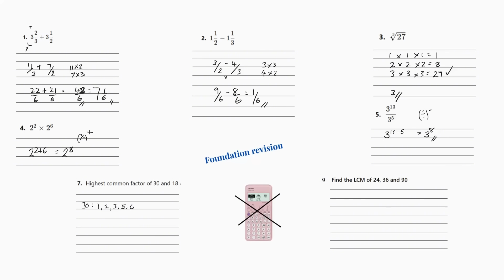Foundation Quick Revision 1 "for People Who HATE Maths"